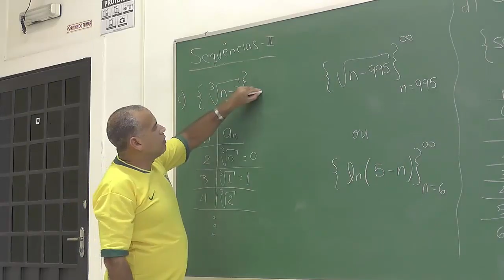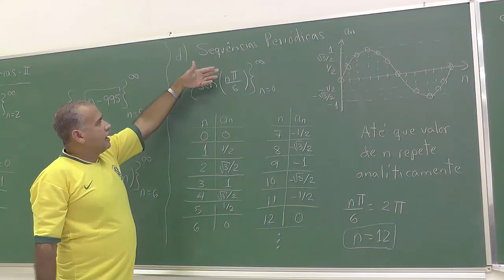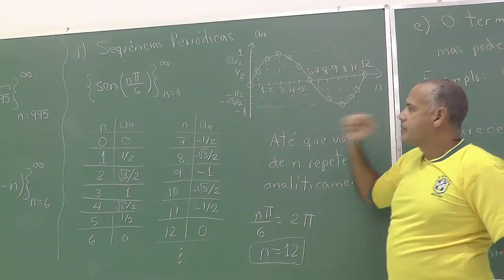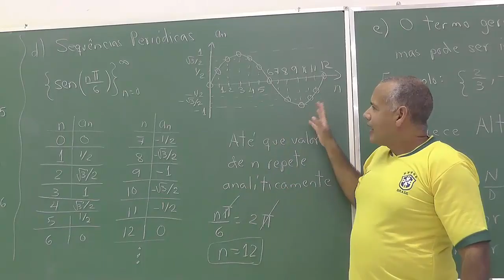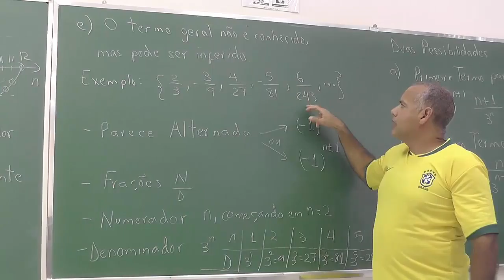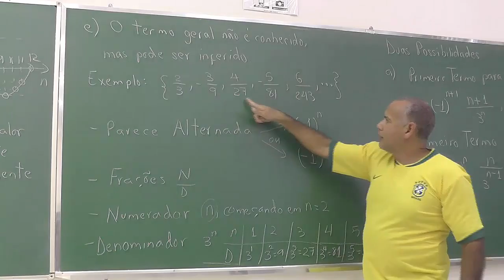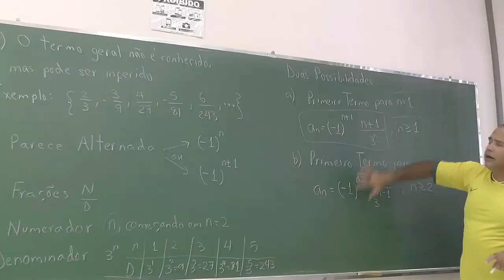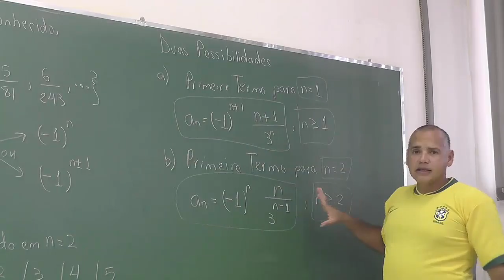Sequências II -V85- Cálculo II FZEA USP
Exemplificam-se várias sequências. Quando n não inicia em zero ou um, sequências periódicas e sequências sem termo geral.